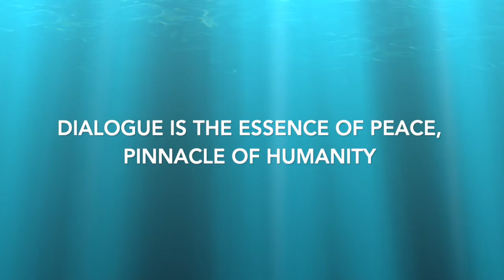Dialogue with Patrick Newell on the Future of Learning and Tourism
Patrick Newell is one of my favorite life mentors. He coached me for nine months to teach me the Art of Narrative Design and helped me discover my Why and my Passion. Since the day we met sometime in September of 2011 in Yokohama, he has been consistently pushing me out of my comfort zone. This conversation is no exception. One may wonder "what do I know about the future?" One thing is true: 2020 is the future of 2010. That much we can be certain about. We can also see trends that are being mapped, data that is being analyzed at hyper-speed, information that is transformed into knowledge and providing us some confidence about a lesser or greater likelihood that what is happening today will be recurrent tomorrow, will expand a little bit more or diminish, improve or aggravate. We envision that technology offers tools and resources to harvest a learning garden – literally, a garden – where humans engage with each other to co-learn, stimulate our entrepreneurial spirits, build a community to our desire and design, and allow us to be fully immersed in nature as a source of health, wealth and wisdom. We also imagine tourism shifting to what the industry calls today "extended stay". Covid has been heavily impactful and we must seize this opportunity to ensure tourists have a regenerative impact on the natural ecosystem.